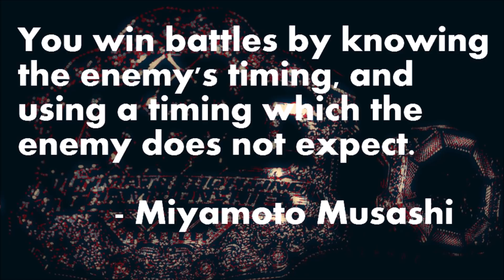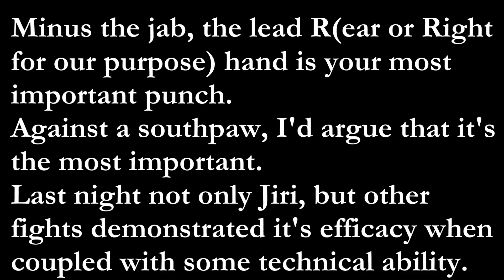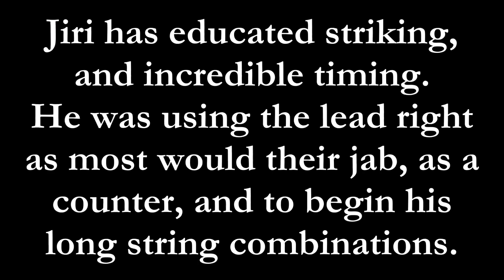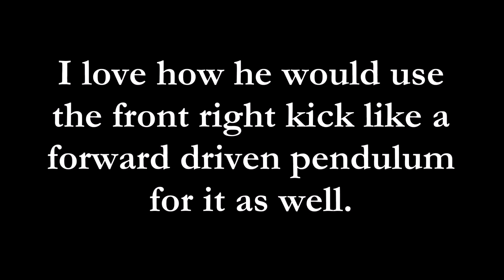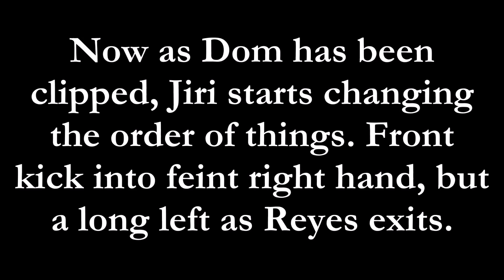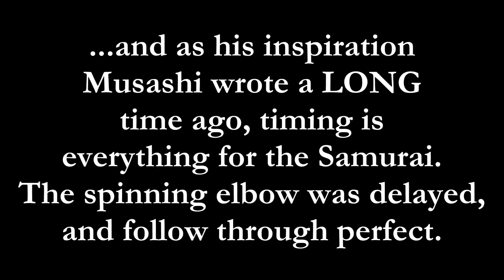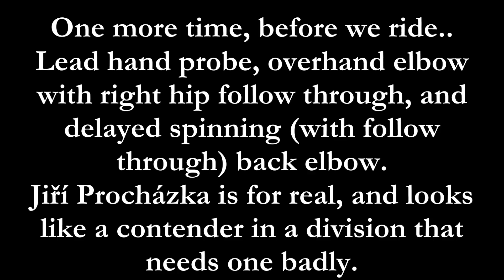Jiří Procházka & The Lead Right Hand || Film Study ᴴᴰ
(Jiří Procházka & The Lead Right Hand || Film Study ᴴᴰ (in English)

Jiri Prochazka vs Dominick Reyes capped off one of the better free cards the UFC has put on in recent memory. Jiri is like a 205 lb version of Max Holloway, with his awkward but effective offense and timing, and defensive reflex and chin.

Bonus points for him being a huge fan of Musashi's Five Rings, and I think his vibe is very cool in a traditional Bushido spirit.  I will cover the finish of course, but want to focus on a very important punch for orthodox fighters opposed by either stance; The Lead Right Hand.

I'll likely use Floyd Mayweather as a reference point, just to illustrate perfect technique, and Jiri to illustrate that it doesn't even have to be. Other fighters on the card won with essentially the same strike, so it feels topical.

Without further ado, hopefully this does better than the BJ Penn video. wow.